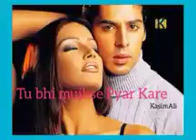28 September 2019